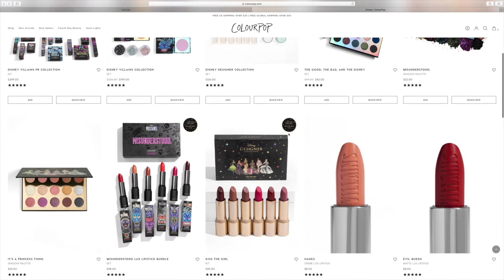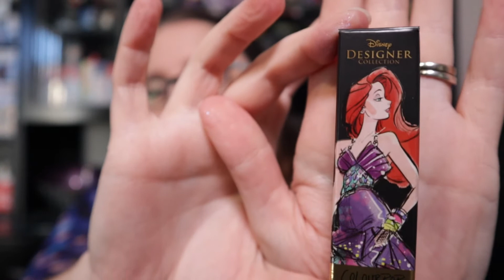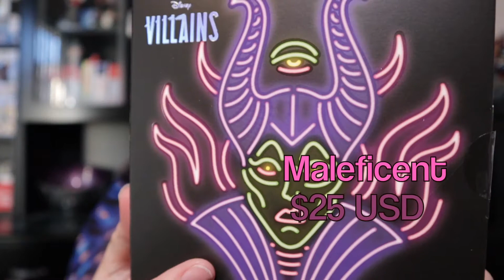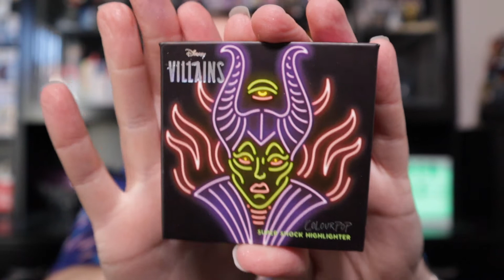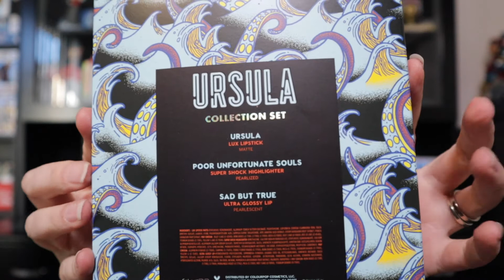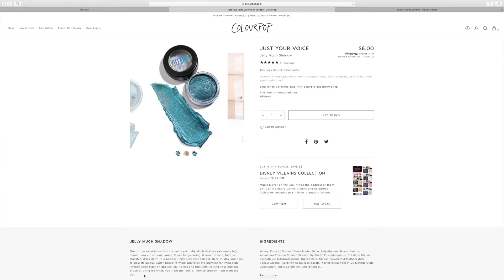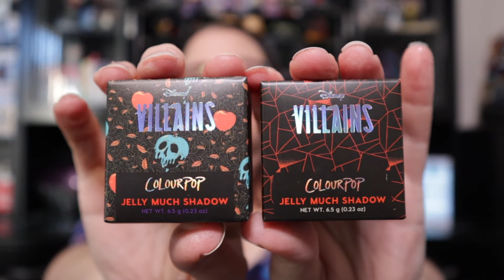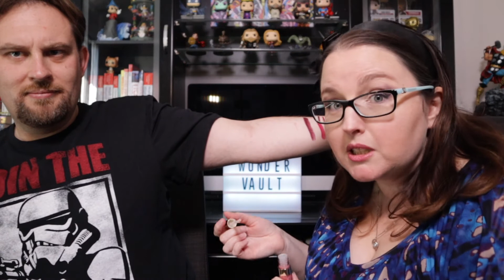Disney Villains Makeup - Colourpop Unboxing and Swatching (2019)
Do you like Disney villains? What about Disney collectibles? How about makeup? Well today I'm going to show you all three mixed into one with the Disney Villains Makeup Collection from Colourpop Cosmetics!

In this video I'll unbox my haul from the Disney Villains Colourpop collection, plus 5 items from the Disney Princess collection! And I even trick my husband into letting me swatch on him! What a villain I am *evil laugh*!!

This is what I will swatch for you today:

1) Maleficent Collection: "Maleficent" Lux Lipstick, "Mistress of All Evil" Super Shock Highlighter, and "My Pet" Lip Gloss [$25 USD]

2) Maleficent "Spindle" Jelly Much Eyeshadow [$8 USD]

3) Ursula Collection: "Ursula" Lux Lipstick, "Poor Unfortunate Souls" Super Shock Highlighter, "Sad but True" Lip Gloss [$25USD]

4) Evil Queen "Cursed" Jelly Much Eyeshadow [$8 USD]

5) Cruella "Perfectly Wretched" Jelly Much Eyeshadow [$8 USD]

6) Jasmine Collection: "Jasmine" Lux lipstick, "Raja" Lip Gloss, "Part of Your World" Eyeshadow [$18 USD]

7) Ariel Lux Lipstick [$8 USD]

8) Snow White "Heigh Ho" Eyeshadow [$6 USD]

9) Eye Essentials Brush collection [$25]

Come with us into the Wonder Vault, where we unlock the geek universe and share our insider tips, reviews and collectibles! This video is part of our Wonder Planned series, where we share our tips, tricks and tutorials to help you plan a wonderful, magical Disney vacation!

b) Background: Brain Trust, Wayne Jones, You Tube Audio Music Library

d) "Part of Your World", novel by Liz Braswell
Part of Your World: A Twisted Tale
by Amazon.com